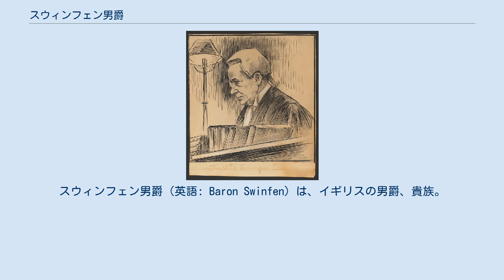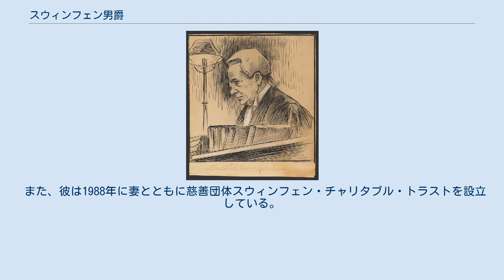スウィンフェン男爵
スウィンフェン男爵（英語: Baron Swinfen）は、イギリスの男爵、貴族。
判事サー・チャールズ・スウィンフェン=イーディが1919年に叙位されたことに始まる。
 初代スウィンフェン男爵チャールズ・スウィンフェン サー・チャールズ・スウィンフェン=イーディ (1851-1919)は法廷弁護士として活躍したのち、高等法院判事を経て控訴院裁判官に転身した人物である。
イーディはさらに1918年にはカズンズ＝ハーディ卿の後任として控訴院記録長官に就任している。
しかし直後に健康を悪化させて辞任したため、退官後の1919年11月1日に連合王国貴族としてサリー州チャートシーのスウィンフェン男爵(Baron Swinfen of Chertsey in the County of Surrey)に叙された。
彼は叙爵のわずか2週間後に逝去したため、その長男チャールズ（1904–1977）が爵位を相続して2代男爵となった。
 2代男爵の息子である3代男爵ロジャーズ（1938-）は1999年の貴族院法施行以降も貴族院に籍を置く92人の世襲貴族のひとりである。
 また、彼は1988年に妻とともに慈善団体スウィンフェン・チャリタブル・トラストを設立している。
同トラストでは、開発途上国の病院と専門家との間を電子メールでつなぐ遠隔医療の確立に寄与しているという。
 爵位と一族にかかるモットーは、『困難を超えて高みへ(Per Ardua Ad Alta)』。
 爵位の推定相続人は現当主の息子チャールズ・ロジャー・ペレグリン・スウィンフェン=イーディ閣下（1971-）。